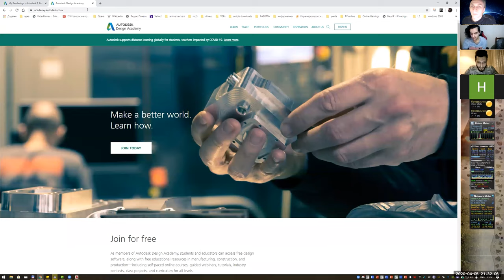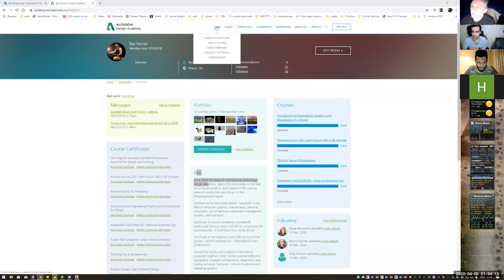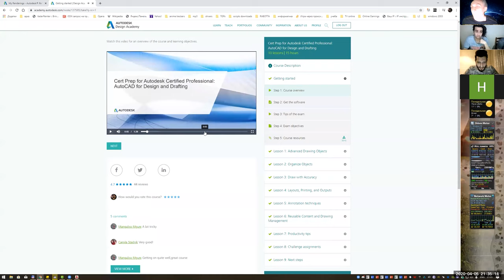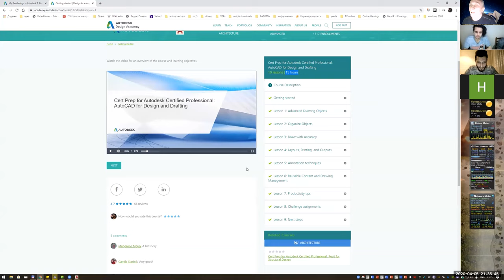Enrolling to bonus Autocad pro course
Video of webinar part of computer graphics with Autocad 2020 mini course .